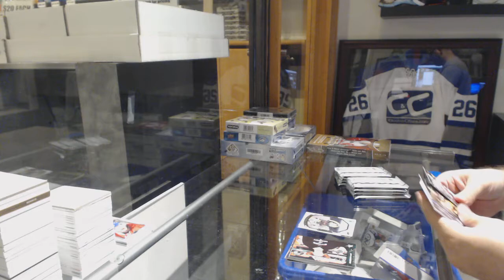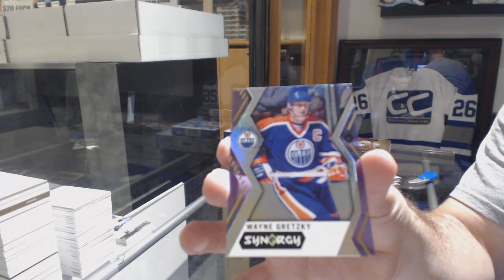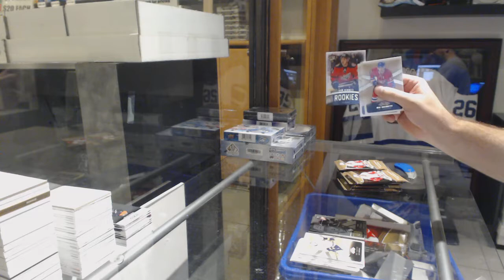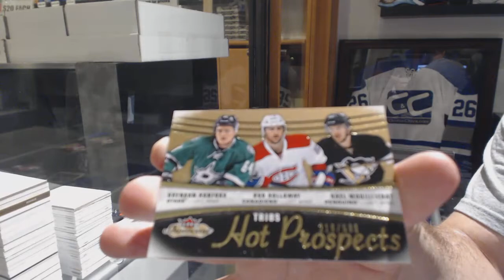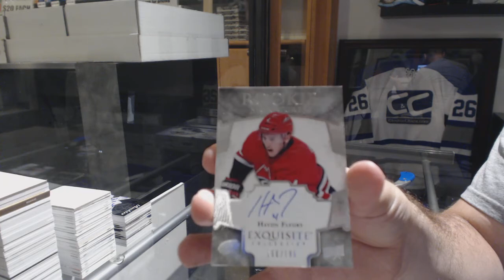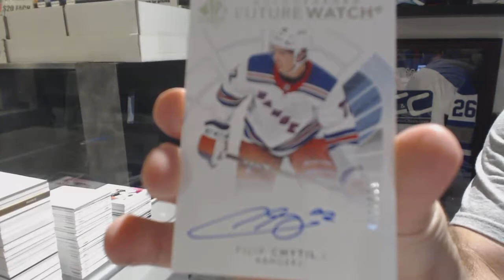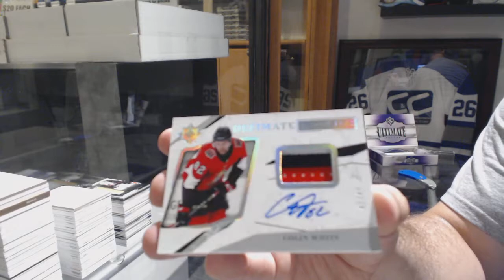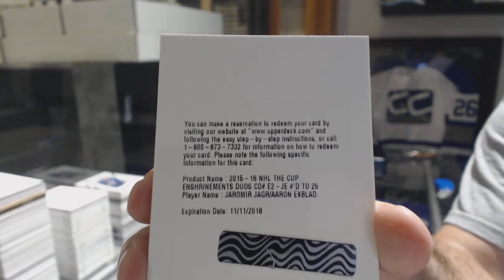Last Insane Bash Break With The Cup & More! - C&C GB #8807